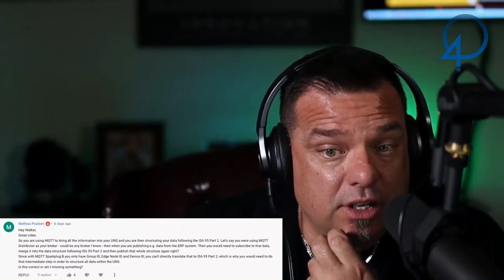How/When to use MQTT and ISA 95 part 2 for your UNS